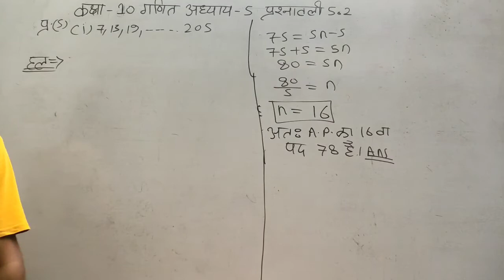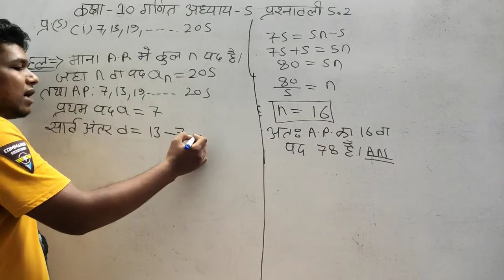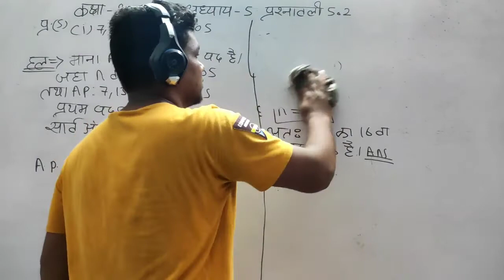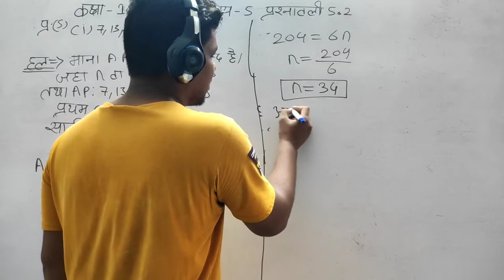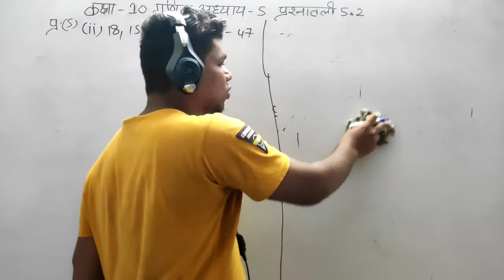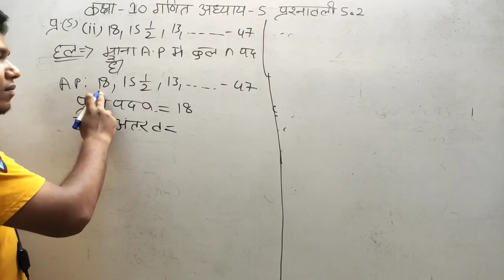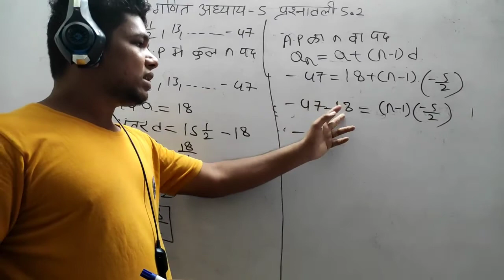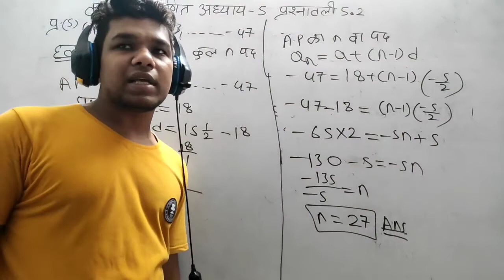class 10 Maths chapter 5 exercise 5.2 question 5 in Hindi samanter sreni mp board up cg cbse ncert